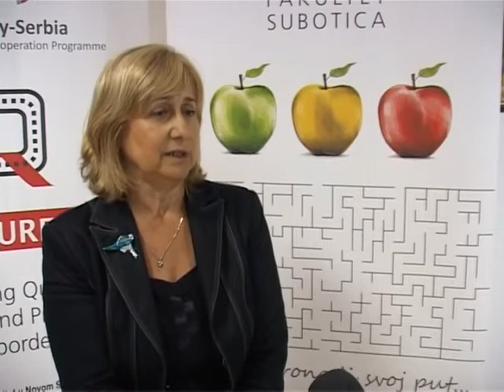IPA projekat Ekonomskog fakulteta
Ekonomski fakultet Subotica učestvuje u IPA prekograničnom projektu sa dva preduzeća iz susedne Mađarske, čija je vizija da izradi softversko rešenje bazirano na pozitivnim iskustvima, koje će pomoći mikro i malim preduzećima da sami, uz pomoć postojećih resursa, uvedu i održavaju sistem kvaliteta. Pravilnim korišćenjem softvera podstaći će se i olakšati realizacija zahteva definisanih standardom ISO 9001 kao i njihovo prihvatanje na svim nivoima organizacije.

Specifični ciljevi projekta su razmena informacija o trenutnoj situaciji u vezi sistema za upravljanje kvalitetom među partnerima, razvoj dvojezičnog softvera, organizovanje obuke za mala i srednja preduzeća, kao i sprovedena sertifikacija za primenu standarda ISO 9001.

Upravljanje kvalitetom je uvek veliko administativno opterećivanje za svako preduzeće. Novi softver dobro će doći firmama u operativnom radu, a osim toga olakšaće uvođenje sistema kvaliteta ISO 9001.

Izradom i primenjivanjem softvera pozitivno će se uticati na poboljšanje poslovnih procesa, porast efikasnosti, povećanje prihoda i povećanje zadovoljstva klijenata.